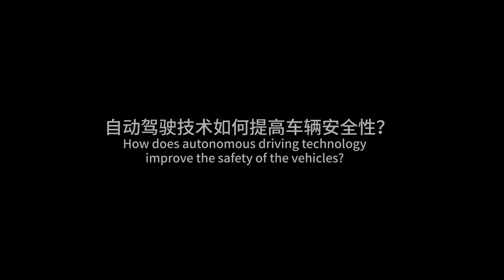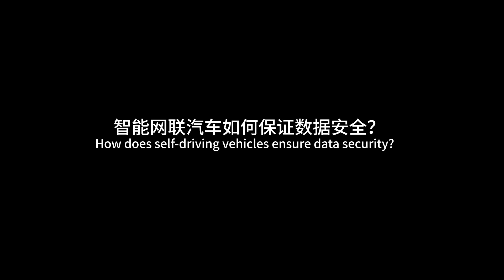Tesla's Elon Musk Speech: 2021 World New Energy Vehicle Congress (China)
Tesla CEO Elon Musk talking at the 2021 World New Energy Vehicle Congress in China, in a pre-recorded video.